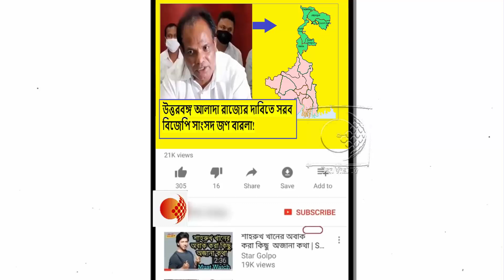পৃথক উত্তরবঙ্গ !কেন কেন্দ্রশাসিত অঞ্চল অথবা আলাদা রাজ্যের দাবী করলেন আলিপুরদুয়ারের সাংসদ জণ বারলা!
মিথ্যা মামলা দেয়া পুলিশের IC,IO আর SP-দের কিভাবে ছোটাতে হয় জানি !কৃষ্ণনগরে কি হুংকার দিলেন শুভেন্দু অধিকারী !দেখুন ভিডিওটি

বিচারপতির মামলা ছাড়া নিয়ে কুনালের অযাচিত বক্তব্য কি প্রভাব ফেলবে নন্দীগ্রাম মামলায় !কি বক্তব্য দিলীপ ঘোষের !দেখুন ভিডিওটি